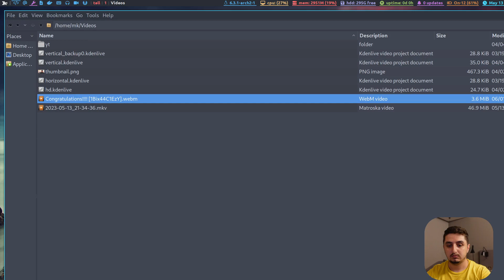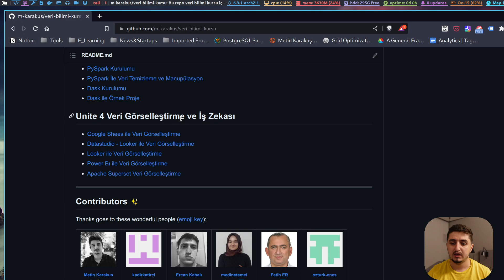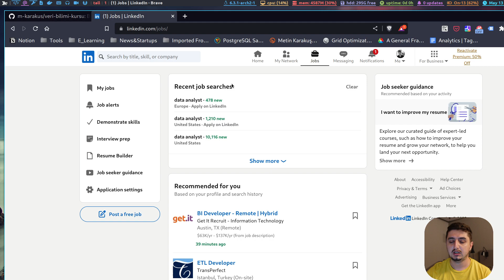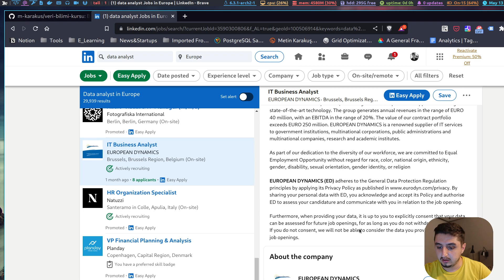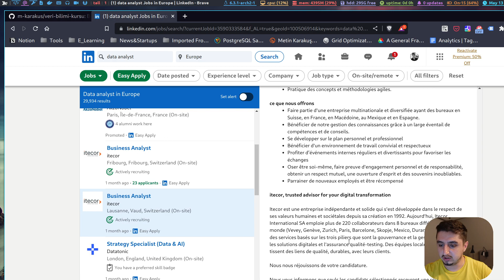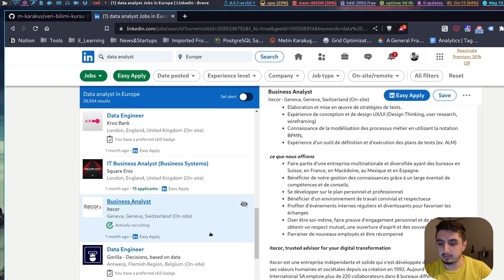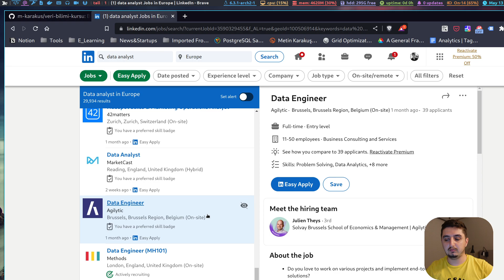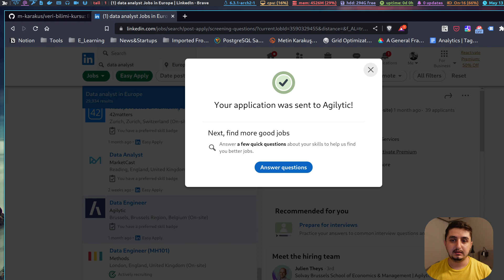Artık Başvuru Zamanı... Neler yaptık, sonraki süreç ne olacak?